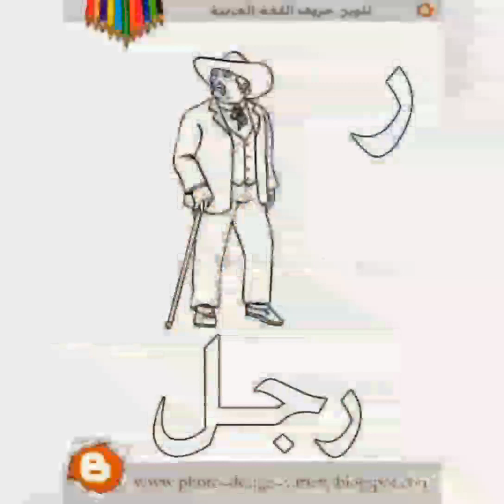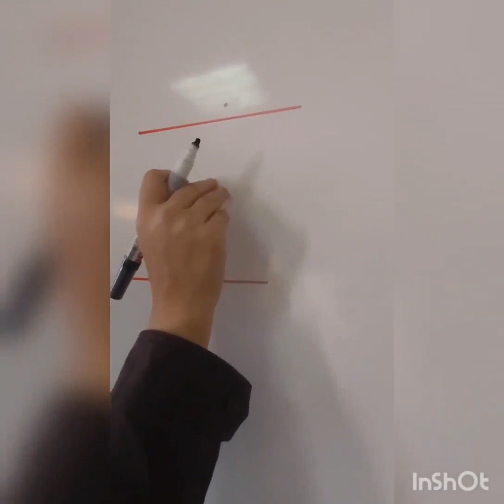شرح وكتابة حرف الراء لمرحلة kg1